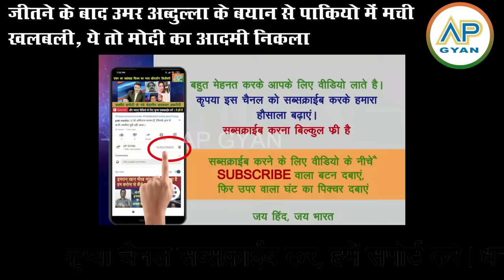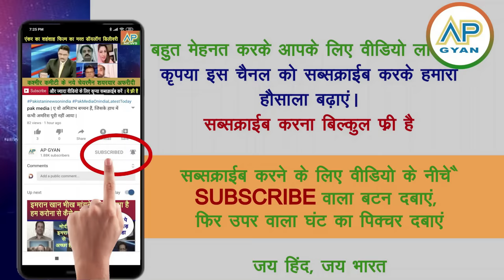Pakistan shocked: Omar abdullah ke bayan se, Mai murkh nahi jo 370 laane ki sonchu pak media